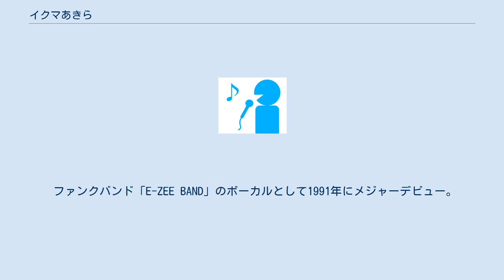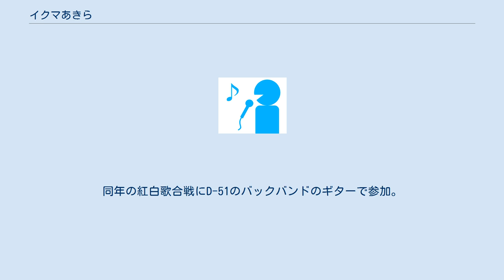イクマあきら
イクマ あきら（いくま あきら、1962年7月25日 - ）は、日本のシンガーソングライター、音楽プロデューサー。
福岡県久留米市出身。
 ファンクバンド「E-ZEE BAND」のボーカルとして1991年にメジャーデビュー。
シングル6枚、アルバム1枚を発表する。
 2000年に沖縄県に移住。
ストリートライブ等を行いつつ作曲活動を展開。
2002年に沖縄移住第一弾シングル「風のメロディー」をリリース。
 プロデュース活動はE-ZEE BAND時代より行っていたが、沖縄移住後に出会いプロデュースしたD-51の2005年に発売されたシングル「NO MORE CRY」が50万枚以上売り上げる大ヒットとなった。
同年の紅白歌合戦にD-51のバックバンドのギターで参加。
D-51とはメジャーデビュー後6枚のシングル、3枚のアルバムのメインプロデューサーとして携わった。
 平田大一とコラボレーションした「ダイナミック沖縄（仮）」を基に、2008年に沖縄限定で「ダイナミック琉球」をリリース。
沖縄県内で反響を呼びオリオンビールのCMに採用されたほか、エイサーの曲として多くのエイサー団体に採用された。
 2017年 、高校バスケットのハーフタイムの応援合戦で女子高生が歌う動画がSNSで話題となり、また同年夏の甲子園大会において仙台育英高校が応援曲として演奏したことで注目を浴び、他校も取り入れるようになったことで高校野球の応援曲として一気に定番化した。
また成底ゆう子、平川美香、Chuning Candyなど多くの歌手にカバーされている。
 シングル アルバム シングル アルバム